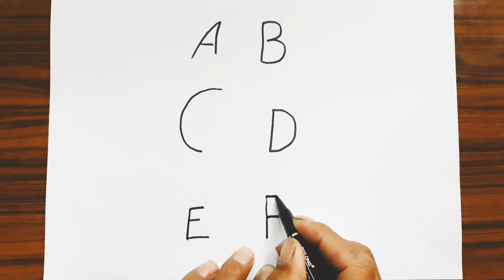How to draw with alphabet |Fun with alphabet |Education Drawing |ABC - drawing